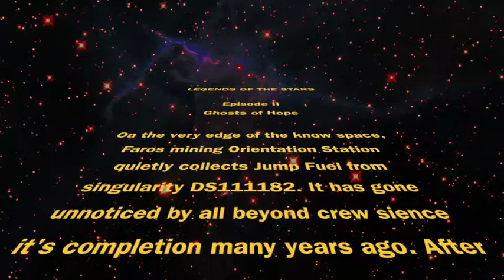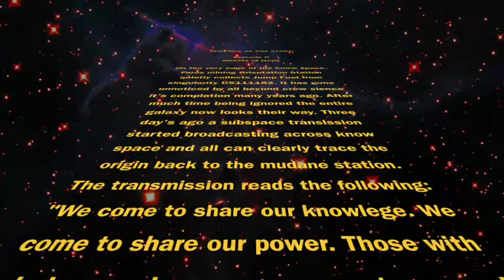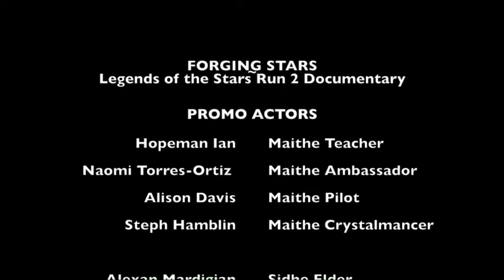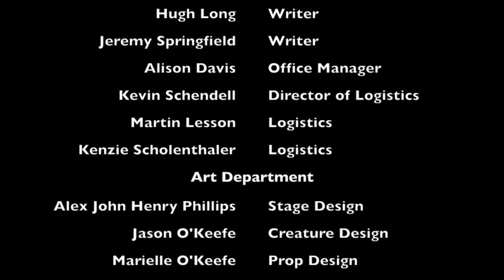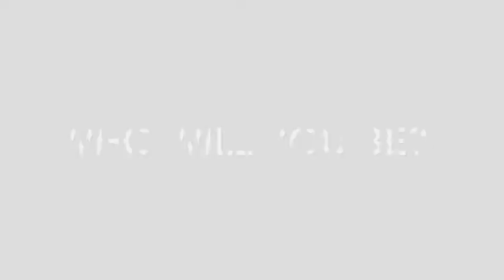Forging Stars 45 Min Documentary about Legends of the Stars INTERSHIP